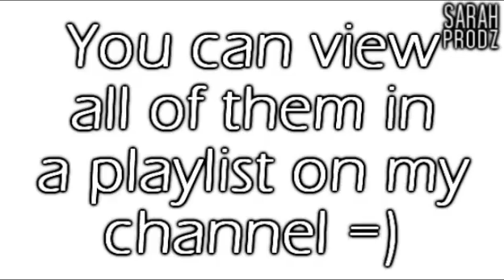RESULTS of the Ultimate Kevin Rudolf Multifandoms Contest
Heya guys! =)

Here are the results of my multifandoms Kevin Rudolf contest!
After 2 months and a half, I got 97 entries! I want to thank all the people who took the time to be part of my contest! Without you, it wouldn't have worked out hehe!

FIRST OFF, don't be discouraged or mad if you didn't win! It was hard cutting out people and after all, it's just my taste! It doesn't mean your vids aren't great ;)

OKAY! So I watched all the videos and wrote down the ones I liked the most. I went from 97 videos to 33! Then, I had to make cuts to finally have the winners of the contest!

- 10 honorable mentions: these are the videos I really LIKE! They're all great and I enjoy watching all of them!

- 8 winners divided in different categories: these are the vids that I really LOVE!
FYI, I decided to have "the best" of 3 Kevin songs because those 3 were the most vidded ones in my contest hehe!

*She Can Get It - I loved that it was focus on a movie instead of just a single person! Everything flowed really well and the editing/effects used were not overdone like they often are in vids on that song! Awesome job!!

*Let It Rock - My favorite vid on that song for a year now! No other video on that song was better in my mind than this one, EVER! That song is just made for that fandom and you portrayed that perfectly well!! :)

*In The City - AWESOME video! Definitely proves that this song matches this show, every part of the lyrics was just too perfect for the scenes chosen and the coloring is so oh yummy! XD

*Funniest - The video that made me laugh the most and that was pure genius, nothing else to say HAHA XD

*Best Edited - WOW! Simply fantastic! One of the very best videos dedicated to a celebrity ever made! Simply gorgeous! The editing is too perfect! The effects used are all so well executed and it's just wowish!

*Most Original - That song with that fandom was just perfecttt! Even though the show isn't evolving in NYC, you managed to pull it off brilliantly! Every bits of the lyrics was so well interpreted! Really originally fantastic! ;)

*Most Creative - This song is like... not vidded... at all! And then, not only vidding an underdog song but to do it with 2 fandoms... major props! It was a very creative choice and the little effect with the plane was just too sweet hihi! :D

*Most Entertaining - That show with that song... how could it not entertain me huh? One of the most amazing shows ever vidded on the most perfect song for it! So much fun to watch! Everything matched oh so well together! Greaaat job! :)

- The TOP 3... BEST OVERALL VIDEOS! The 3 videos I ADORE the most!!!

#3 - Biggest surprise for me! I haven't seen this movie BUT after seeing that video, I definitely have to! I watched this vid 3 times in a row as soon as it entered the contest! It's just so damn good! The editing is wonderful! I love how it's not overdone! The effects and the way they were used was magnificent! Brilliant job! The biggest and nicest surprise for me in the whole contest ;)

#2 - OKAY! sooo, under vidded show + under vidded song + uh-mazing editing = freakin amazing video! YES! I adored this since the very first time I saw it! Everything flows so damn well together and just GAAAAH! I really want to thank you for doing this video! It's like nothing else! It's just like you: unique and fantastic! YESYES TRUFAX XD!

#1 - That... that video... can I just say PERFECTION?! The effects are SO damn original and SO damn well executed, the editing is top notch, looove how it truly follows all the different parts of the song flawlessly! The song choice is UNIQUE! First video I ever saw on it on youtube! You had the ability to choose perfectly each and every single scenes from all these different fandoms to match the lyrics so brilliantly! The countless details in this video are insanely amazing! MY favorite part, even if I TRULY ADORE the whole shit is the Back to the Future car turning into the Transformers car! SO damn WOWISH! This video is the definition of FANTASTICALLY BOMBASTICAL and that is why it is the numero uno of this whole contest! :)

CONGRATS to everyone! Yalll did an amazing job!
You can view all the winning videos in a playlist displayed on my channel or right here:

Thank you again to everyone who entered!
WINNERS: you'll get a prize! Soonish... hmmm XD Be gentle with me haha!

See yaallll on my next contest... hopefully hehe!
XOXO, SARAH =)